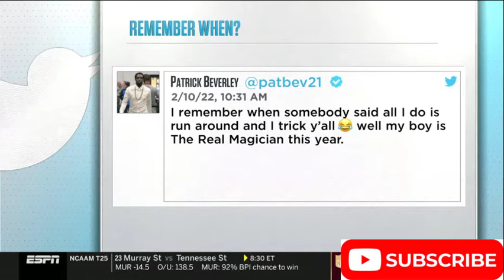NBA Today | Should Lakers trade Russell Westbrook?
Should Lakers trade Russell Westbrook?